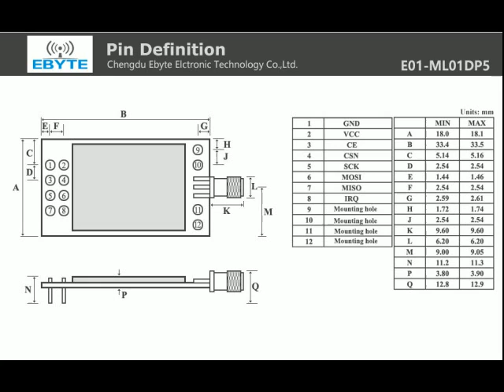27. nRF24L01 RF Wireless Communication for Arduino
27. nRF24L01 - RF Wireless Communication for Arduino

Model：E01-ML01DP5
Features：With shielding cover, Strong anti-interference force
measured distance: 1500m
Model: nRF24L01P+PA+LNA
max power: 100mW
Power Supply: 2.0V—3.6VDC
Emission current: 95mA
Center frequency: 2.4GHz
Sinks current: 20mA
High air data rate: 250kbps, 1 and 2Mbps

2. Download the ZIP file (button is located near the top).
3. Unpack the ZIP file.
4. Go to the folder /Users/YourUserName/Documents/Arduino/libraries.
5. Create the following folders in the "libraries" folder:
    1. nFR24L01
    2. RF24
6. Open the "nFR24L01" folder, and drag the following file from the ZIP folder into it:
    - nRF24L01.h
7. Open the "RF24L01" folder, and drag the following files from the ZIP folder into it:
    - RF24_config.h
    - RF24.ccp
    - RF24.h
8. Connect the following pins to your Arduino:
    - Pin 9 - CE
    - Pin 10 - CS(N)
    - Pin 11 - MOSI
    - Pin 12 - MISO
    - Pin 13 - SCK
    On the Receiver:
    - Pin 3 - LED
    On the Transmitter:
    - Pin 7 - Button

/*         Radio relay
 *  Radio stations that cannot communicate directly due to distance, terrain or other difficulties sometimes use an intermediate radio relay station
 *  to relay the signals.
 *  This one is going to listen to signals and retransmit them again .

// IMPORTANT place all brackets to left or right brackets and all double left or right brackets to get code to work

include "left bracket"SPI.h"right bracket"
include "nRF24L01.h"
include "RF24.h"

int msg[1];
RF24 radio(9,10);
const uint64_t pipe = 0xE8E8F0F0E1LL;
boolean sending= true;

void setup(void){

 Serial.begin(9600);
 radio.begin();
 radio.openReadingPipe(1,pipe);
 radio.startListening();

 radio.openWritingPipe(pipe);

void loop(void){

 // listen for   messages and retransmit them
 if (radio.available()){

   bool done = false;

   while (!done){
     done = radio.read(msg, 1);
     //Serial.println(msg[0]);

     if (msg[0] == 111){
      delay(10);
     else {   }

 // send message again
 if (sending){

   // First, stop listening so we can talk.
   radio.stopListening();

   delay(500);
   msg[0] = 111;
   radio.write(msg, 1);
   delay(1000);

   // Now, continue listening
   radio.startListening();

send and wait for return signal

include "left bracket"SimpleTimer.h"right bracket"
include "nRF24L01.h"
include "RF24.h"
int msg[1];
RF24 radio(9,10);
int LED1 = 3;
boolean sending = true;
int buzzer=2;  //Connect the buzz positive Pin to Digital Pin 2
// the timer object
SimpleTimer timer;

// a function to be executed periodically , this is acctually just to be sure that it sends again . This is just a test code for device .
//  Switch sending = true; so that transmission continue , otherwise this is used for something else , this is TEST .
void repeatMe() {
  sending = true;
  Serial.println("repeatMe()");

void setup(void){

 Serial.begin(9600);
 radio.begin();
 radio.openReadingPipe(1,pipe);
 radio.startListening();

 radio.openWritingPipe(pipe);
 pinMode(buzzer,OUTPUT);//Set pin 2 for output
 pinMode(LED1, OUTPUT);

void loop(void){

    timer.run();

 if (sending){

   sending = false;

   radio.stopListening();

    delay(1000);

    Serial.println(" SENDING ");

    delay(1000);
    msg[0] = 111;
    radio.write(msg, 1);

    // Now, continue listening
    radio.startListening();

 if (radio.available()){

   bool done = false;
   while (!done){

     done = radio.read(msg, 1);
     Serial.println(msg[0]);

     sending = true;
     if (msg[0] == 111){delay(10);digitalWrite(LED1, HIGH);

    for(int i=0;i "left bracket" 80;i++) //Sound effect 1
      digitalWrite(buzzer,HIGH);//Make some sound
      delay(1);//Delay 1ms
      digitalWrite(buzzer,LOW);//Be quiet
      delay(1);//Delay 1ms
    for(int i=0;i "left bracket" 100;i++) //Sound effect 2
      digitalWrite(buzzer,HIGH);//Make some sound
      delay(2);//Delay 2ms
      digitalWrite(buzzer,LOW);//Be quiet
      delay(2);//Delay 2ms

     else {digitalWrite(LED1, LOW);}
     delay(10);